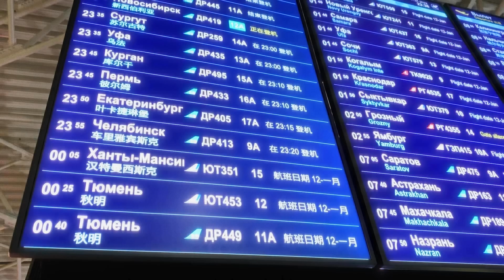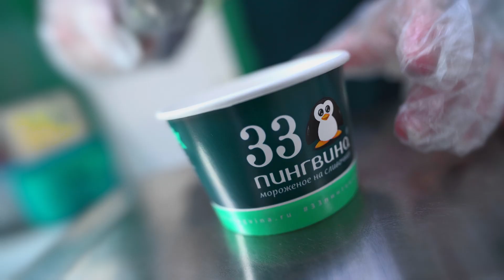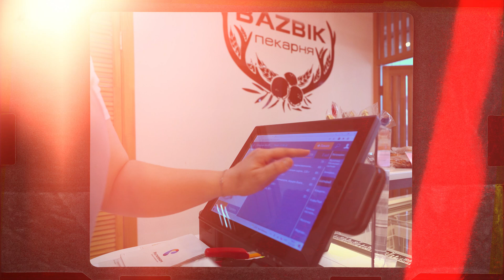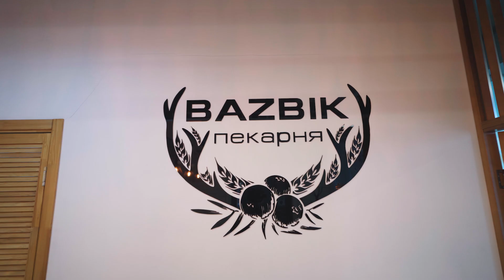Как упростить работу кассира и автоматизировать складской учет в общепите | Отзыв СБИС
Сети кафе «33 пингвина» и пекарен Bazbik в Тюмени работают со СБИС Presto. Программа автоматизировала складской учет, а также сделала управление сетью гораздо проще. В ролике покажем, как Presto разгружает кассиров, ускоряет производство и помогает принимать верные управленческие решения.

00:00 Вступление
00:23 О сети кафе «33 пингвина»
00:58 Рабочее место кассира
01:51 Мобильное приложение СБИС
02:04 Планы на будущее
02:23 О сети пекарен «Bazbik»
02:55 Автоматизация пекарского цеха
03:24 Мобильное приложение СБИС
03:40 Возможности СБИС для ведения бухгалтерии